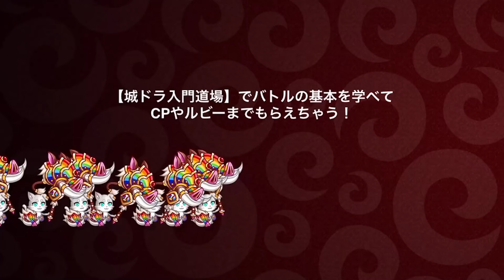【城ドラ】リーダーの”チビクロ”でゴリゴリ勝利しまくるところ見たい人集まれ～【城とドラゴン|タイガ】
楽しくて使ってたらキャラつよｐ上がったやつ。

TwitterID→taiga7Swell